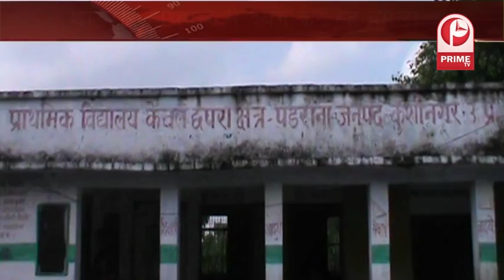यूपी में दबंग मस्त, सरकार पस्त